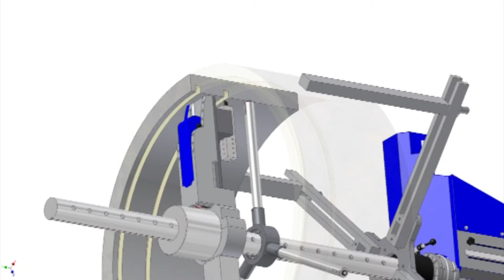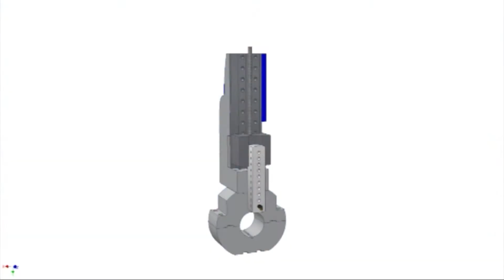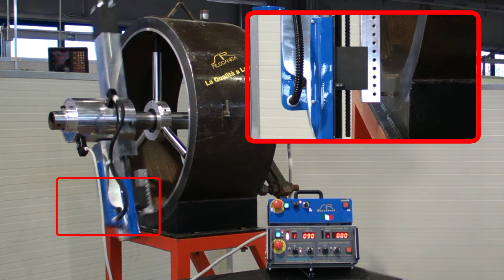Sir Meccanica S.p.A. - Kit Motorizado para refrenteado ortogonal de planos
The company Sir Meccanica S.p.A., present on the world market for over 25 years, operates on different sectors of production and sales of portable multifunction machine tools that carry out machining work of internal and external cylindrical surfaces. All products are supplied with the most important world certifications in order to guarantee the maximum quality and reliability to the customer.